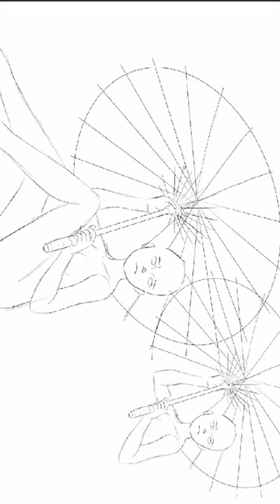Drawing Acheron and Black Swan from Honkai Star Rail!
Just a little bit of star rail fanart because that animated short lives rent-free in my head